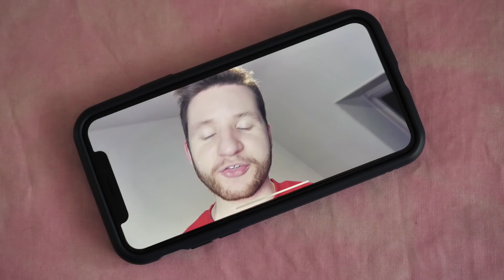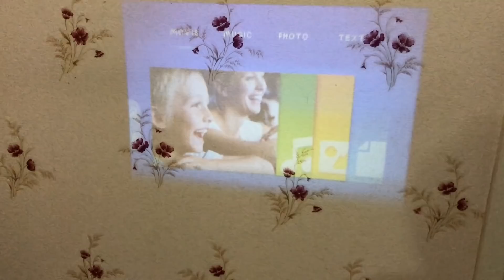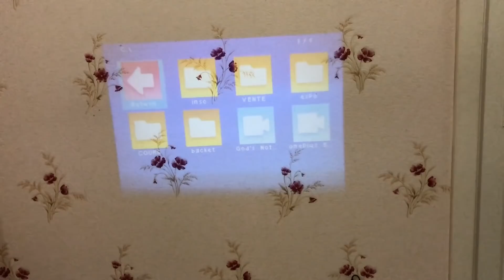J'ouvre mes Cadeaux de Noël ! (feat. Alexandre Calvez)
● INFORMATION ●

● ME SUIVRE ●